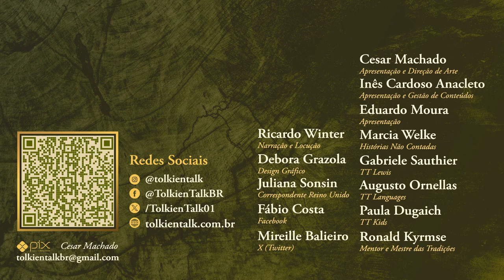Crítica Os Anéis de Poder - 8º Episódio (1ª Temp.) | TT 861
"A Liga" é o nome do oitavo e último episódio da primeira temporada de Os Anéis de Poder. Nele vemos a criação dos Três Anéis Élficos e a revelação de Halbrand como Sauron em Eregion. Númenor sofre com a morte do Rei Tar-Palantir e a Rainha-regente Míriel volta seu coração para o caminho dos Fieis junto de Elendil. O Estranho e os Pés-peludos enfrentam as Místicas e com isso temos a morte de Sadoc Covas. Nori segue com seu amigo para Rhûn no extremo leste.

Amazon Prime: amzn.to/2LLDY1Z
Padrim: goo.gl/7n4cjd

APRESENTAÇÃO

CONFIRA TAMBÉM

MÍDIAS SOCIAIS

TRILHA SONORA

CAPÍTULOS

00:22 Introdução
01:07 Plot 01 - Wayne Che Yip e O Estranho
02:51 Plot 02 - Eregion e os elfos
06:19 Plot 03 - Númenor
07:16 Conclusão